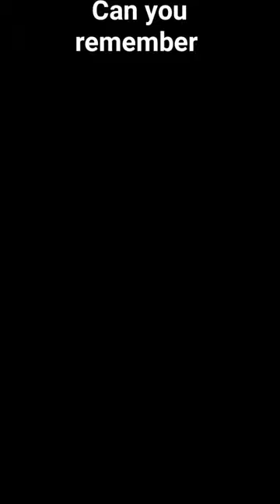Who remembers this?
short VIDEO credited: -

Ненужные теги:
bug ff
auto revive
car enter